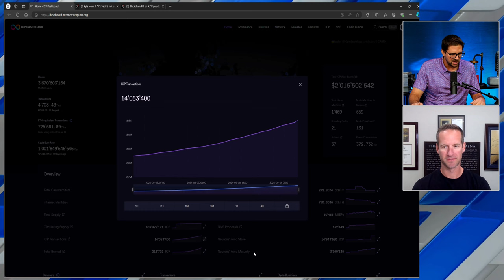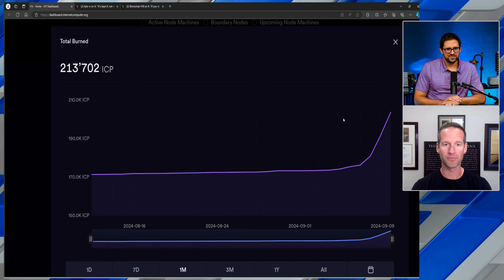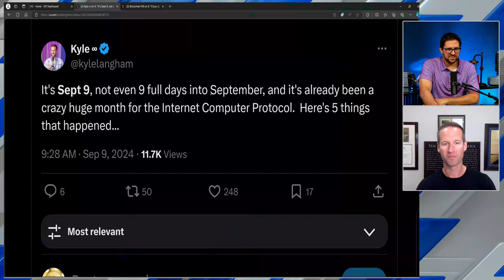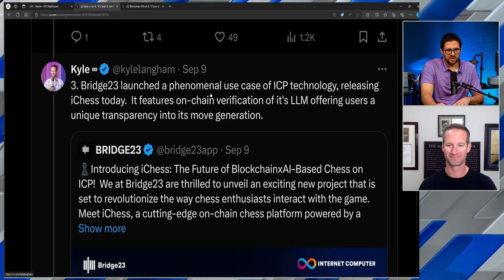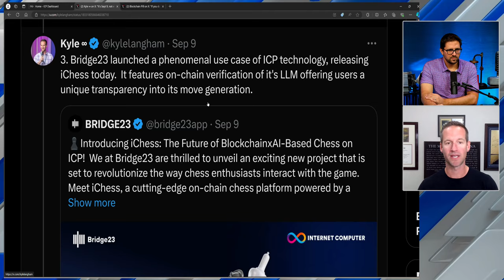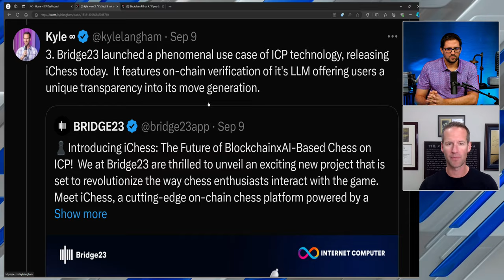ICP Crypto is Officially Deflationary (What it Means)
Kyle Langham from Dfinity joins me to discuss what is happening with the ICP ecosystem and why the token has surged in price! We discuss bob.fun, dapps building on Internet Computer, and how ICP's tokenomics have officially become deflationary, and what that means!